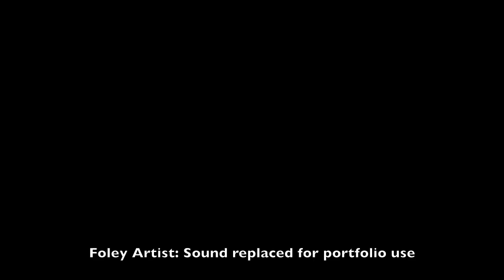James Brink's Audio Reel